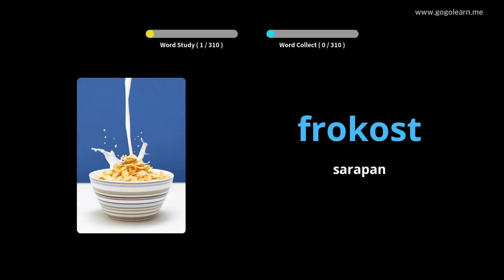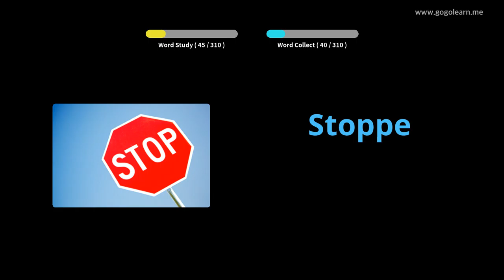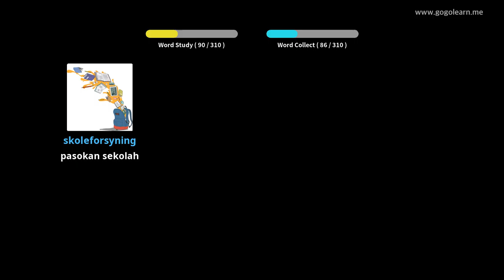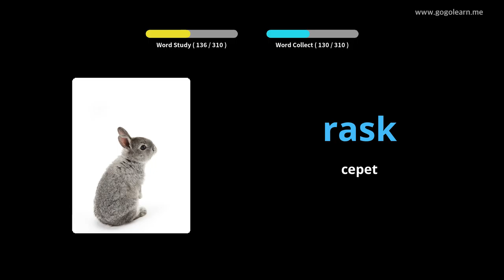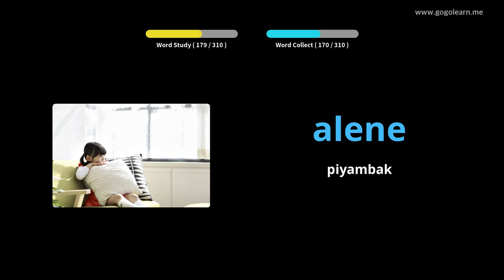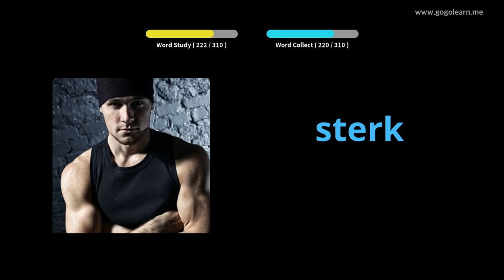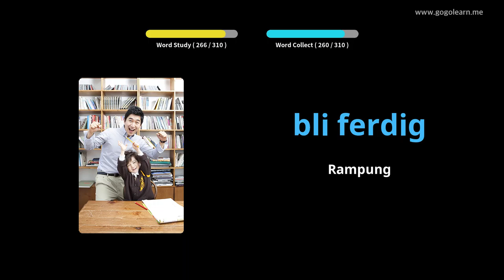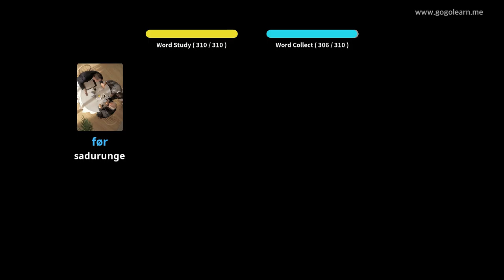Ngrungokake Vokal Norwegia Nalika nyopir | Golearn